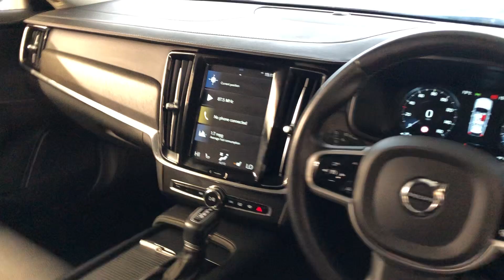Volvo V90 cross country